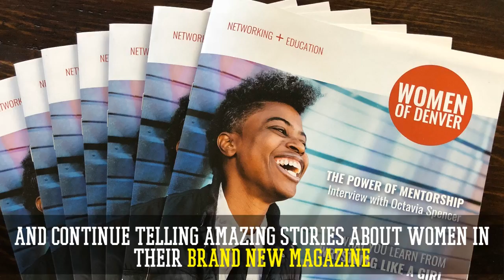Women of Denver inspires women build leadership and earn their worth as business women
Women of Denver helps women showcase their value, so they can build a credible & influential expert brand, make a greater impact on the world and get paid their true worth.

We provide avenues for you to build a brand that influences people to trust you as an expert and ultimately choose to hire you, buy from you, and pay you more than average.

Most of all, we're a community where women support one another in reaching their life dreams.

As seen in FastCompany